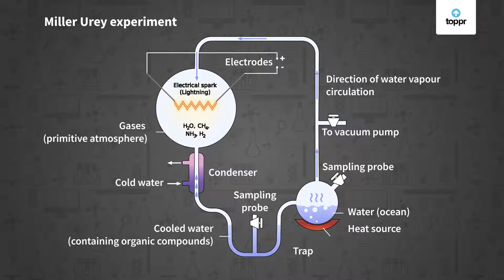Miller Urey Experiment | Biology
Stanley Miller was an American chemist who conducted one of the most exciting experiments in modern science. He and Harold C. Urey conducted an experiment to understand the origin of life.
Miller took molecules that represent the major components of the early earth's atmosphere and put them into a closed system.